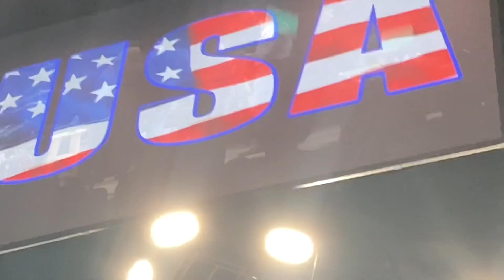MWSF - official gifting of our house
Military Warrior Support Foundation officially gifting us our home up on stage with George Strait at the George Strait concert on August 14th 2021. Thank you so much to MilitaryWarriorSupportFoundation for our AMAZING beautiful house and for all of the amazing and wonderful opportunities and trips you have provided us with!